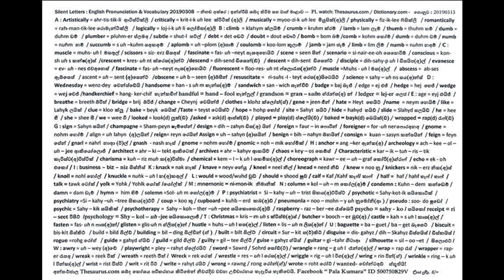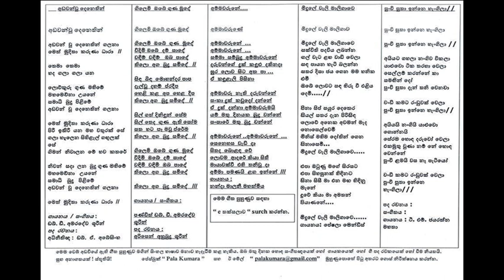Silent letters and Sinhala songs